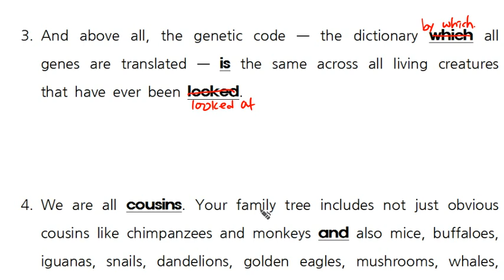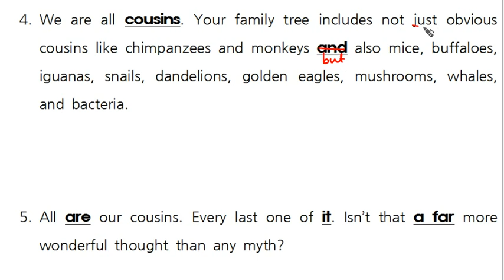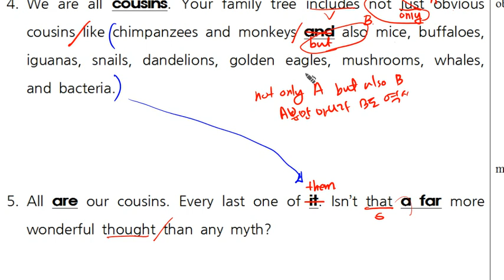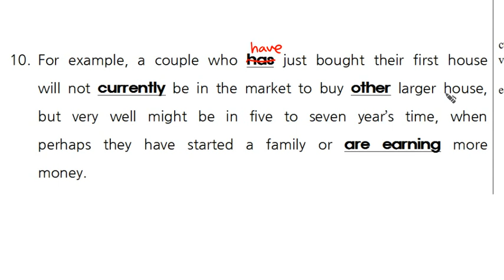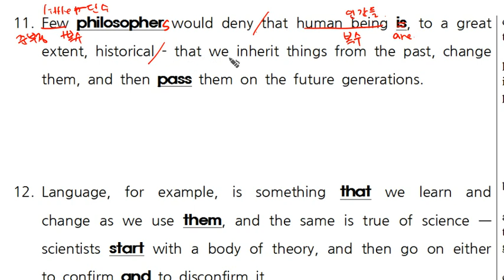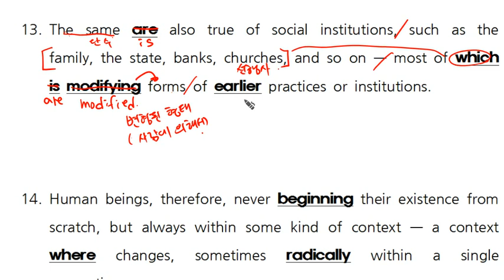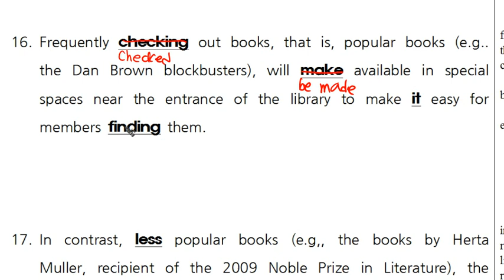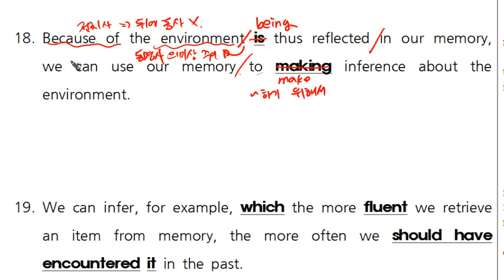올포1 문법 Ch01